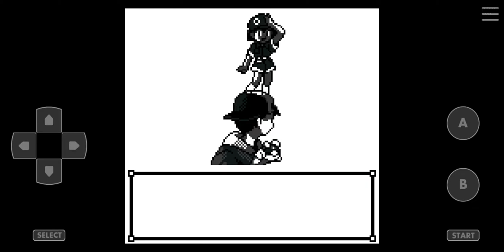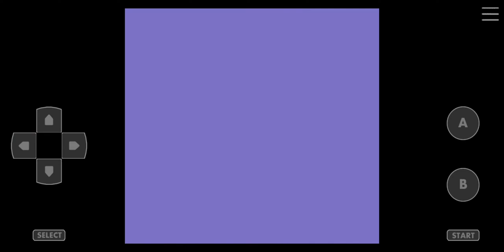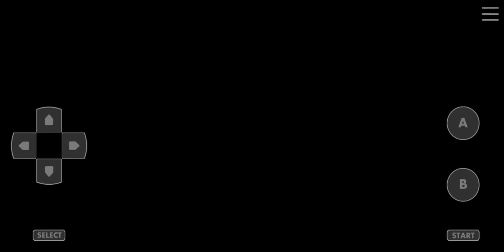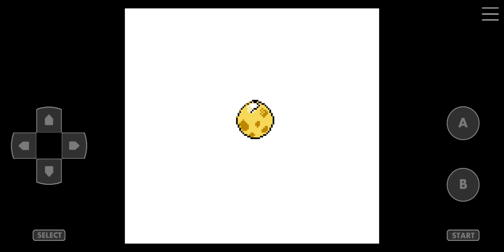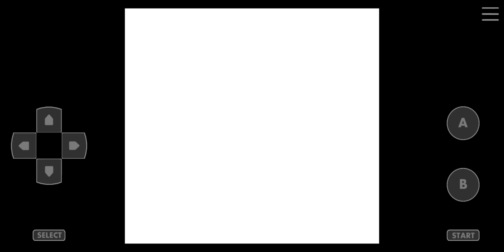Pokemon Crystal Kaizo Walkthrough Part 12 Bug Catching Contest